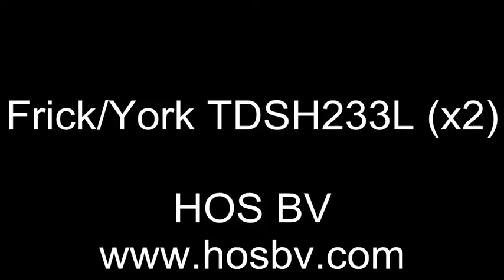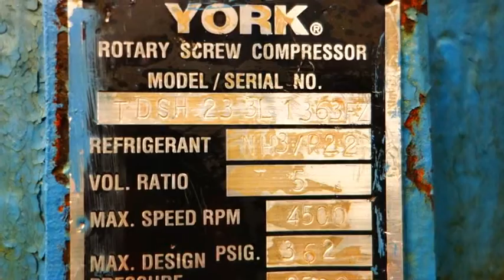Frick/York TDSH233L (x2)